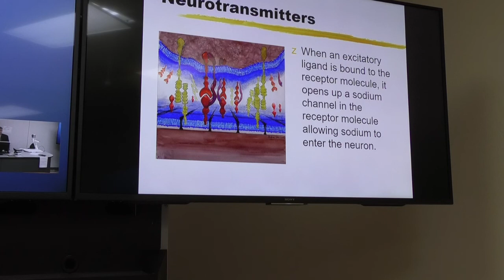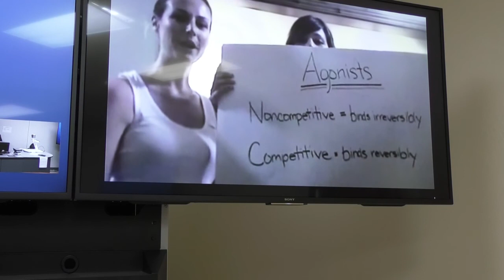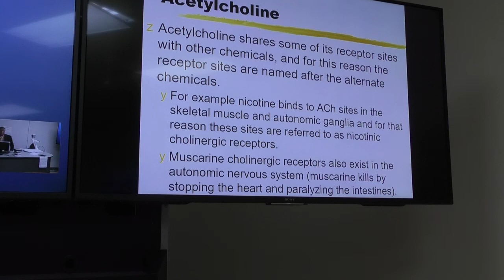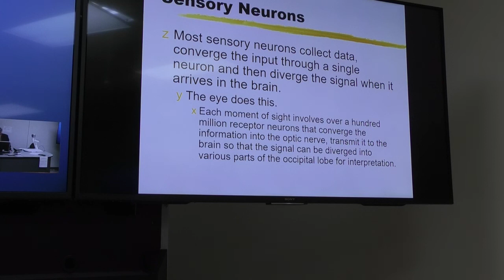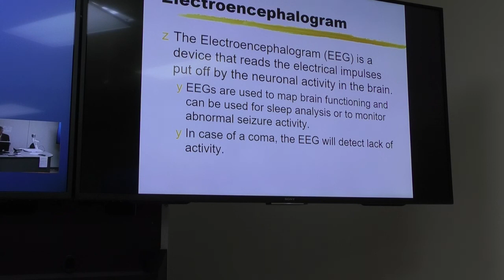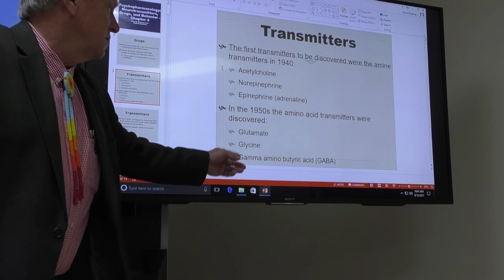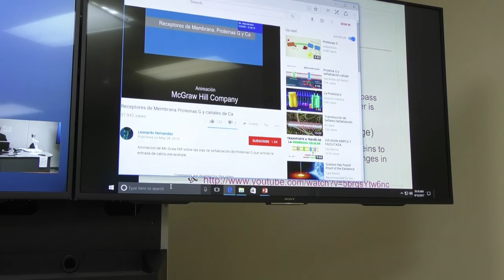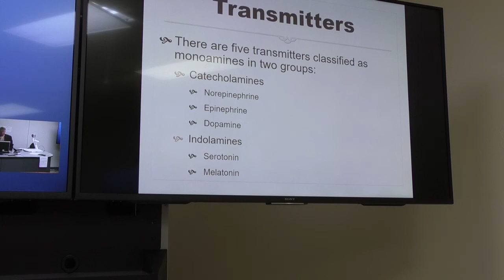Physiological Psychology 12 September